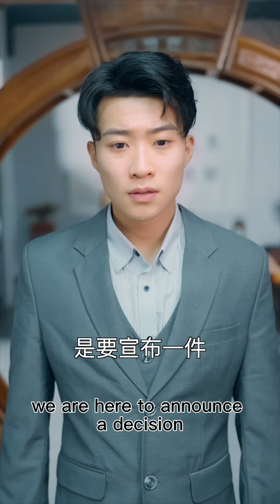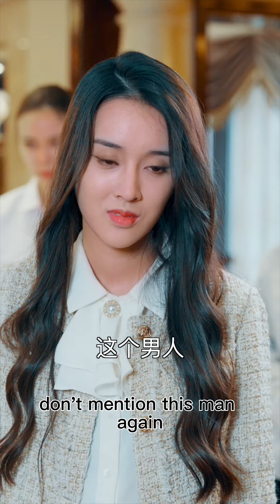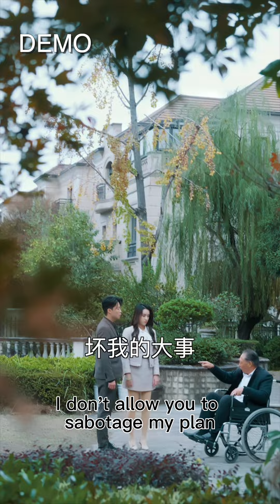Xue'er was going to marry someone else, the CEO rushed into the mansion to rescue her!#73-85 👦 👦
We emphasize the compliance of the video content and there is absolutely no bad guidance or dangerous behavior. Xue'er was going to marry someone else, the CEO rushed into the mansion to rescue her!
Xue'er was going to marry someone else, the CEO rushed into the mansion to rescue her!

DRAMA PLAYLIST LINK:
The little wife was forced to marry the bully of the Shen family. After hearing this, the boss rushed into the Shen family's mansion and successfully rescued the little wife! 【Female President's Arrogant Bodyguard】#73-85